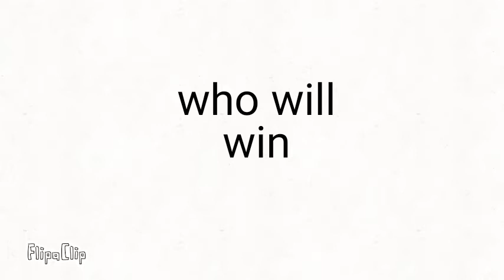Who would win (joke)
Comment down for more of these and I'll probably do it!